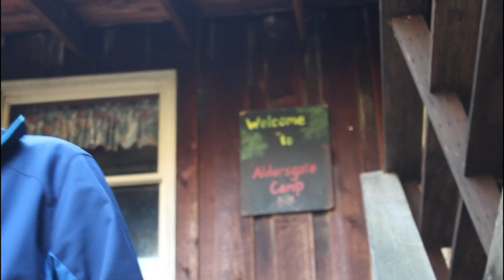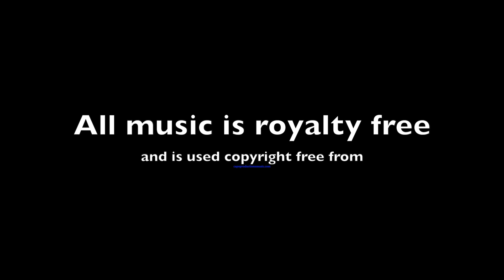STLP Cinemania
"Unlikely"